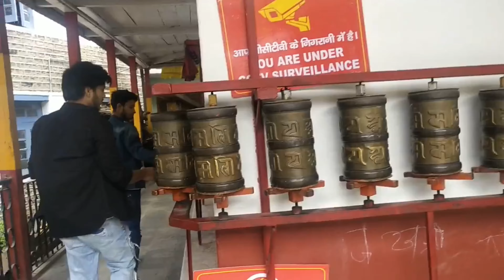SPITI VALLEY, EPISODE-4th KALPA VILLAGE, Three friends on their adventurous trip to SPITI VALLEY. 4k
Meaning of JULLEY - The most powerful word of the ladakhi language. It is so much more than one word in english. It means: HELLO, BYE, THANK YOU, PLEASE.  A simple, yet strong word to build friendships.

KALPA VILLAGE, KINNAUR DISTRICT, HIMACHAL PARDESH..!
Three friends on their adventurous trip,
Gaurav negi, Mehak batra, Dev sharma ,4k
adventure spiti valley trip 2019, on the way of delhi-shimla-kufri-narkanda-rampur-kalpa-espillo-khab-tabo-nako-kaza-solan-kunjum pass, video upload in 2020 helpful quarantine time, travel information..